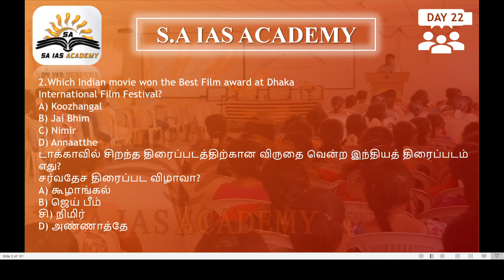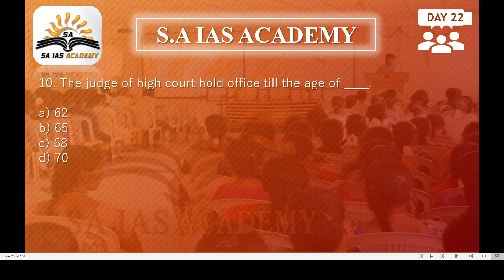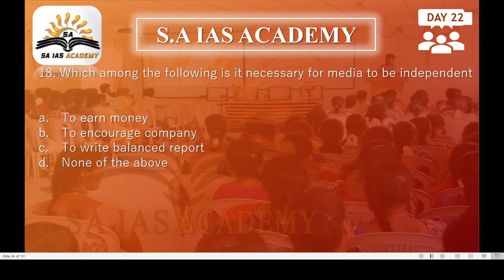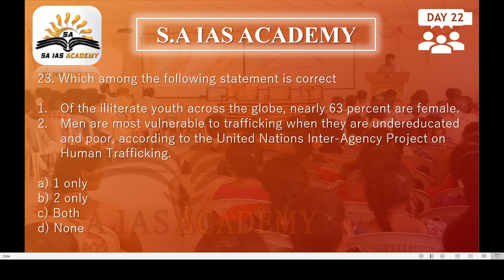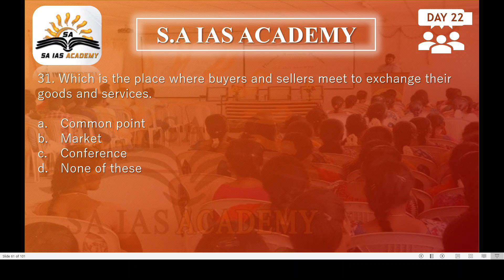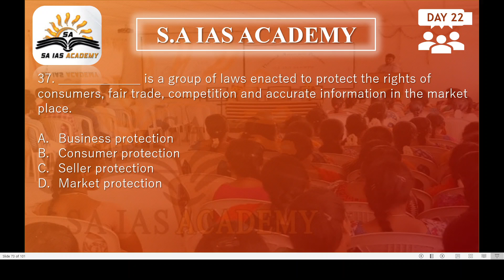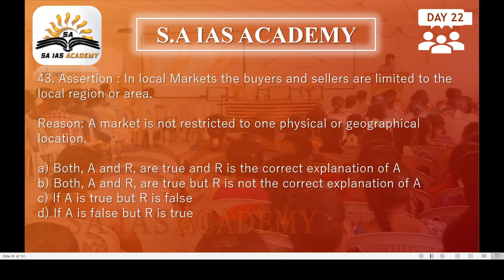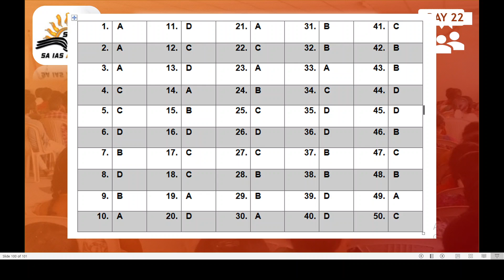DAY 22-90 DAY STUDY PLAN